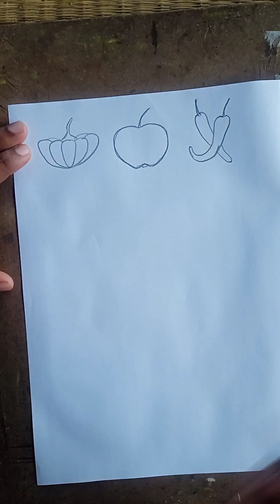vegetables🥦🥕🌽 drawing artwork art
drawing of vegetables🥦🥕🌽🥦🥕🌽🥦🥕🌽🥦🥕🌽🥦🥕🌽